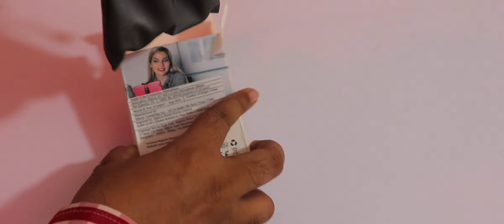Best Lapel Lavalier Microphones for Youtubers Under Rs. 1000 | Maono AU100 & AU400 Full Review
Assalamu Alaikum Dosto, Aaj is Video me mai aaplogo se baat karunga ki Best Microphone Youtubers ke Videos ke liye kaun sa hai.

Buy Link
Maono Au100 20ft
Maono Au 400 6ft